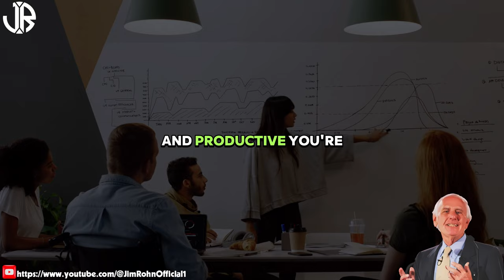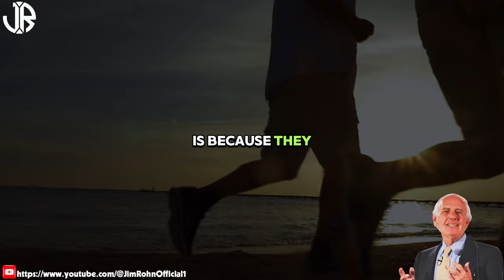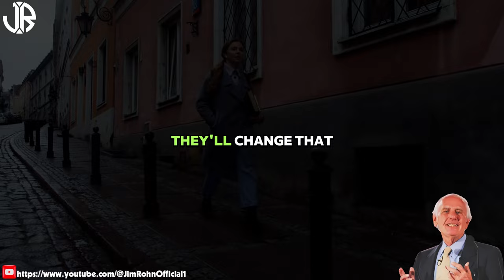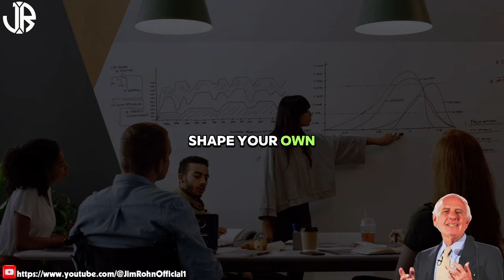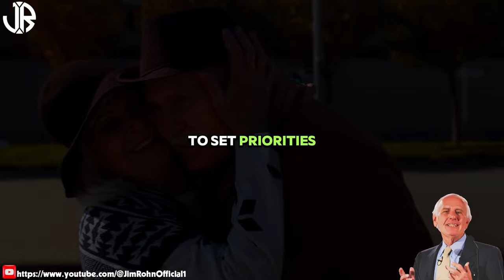Jim Rohn - NO ONE DOES IT ALONE - Best Motivational Speech Video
▶Title : Jim Rohn - NO ONE DOES IT ALONE - Best Motivational Speech Video